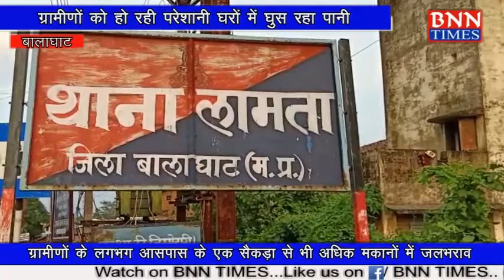परसवाड़ा :ग्रामीणों को हो रही परेशानी घरों में घुस रहा पानी